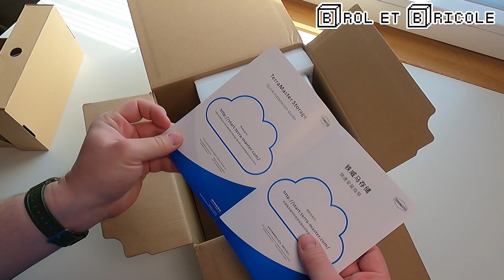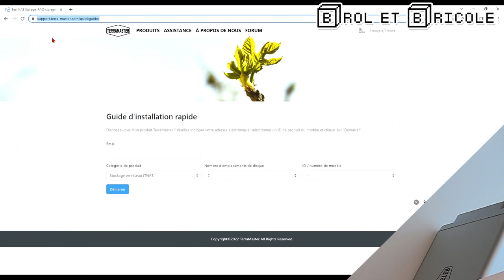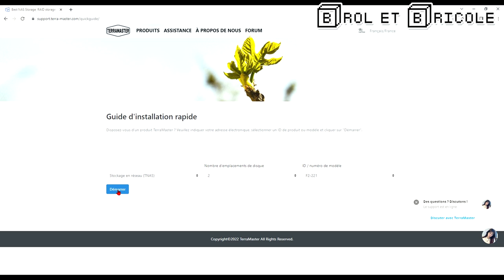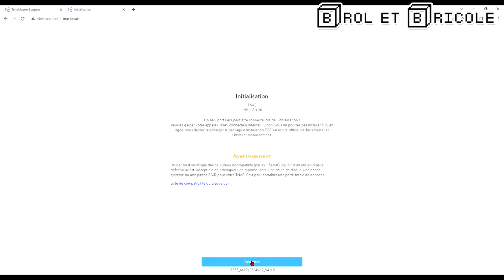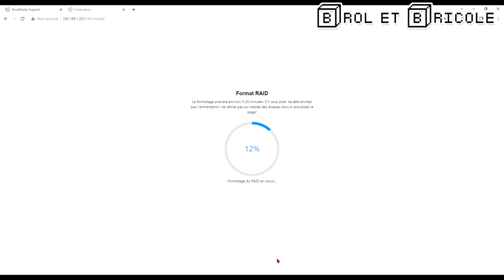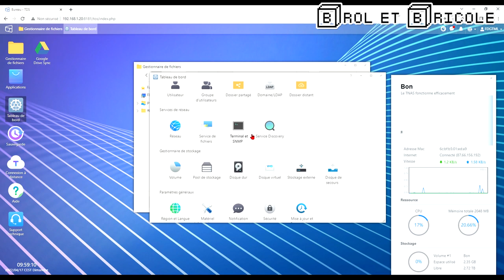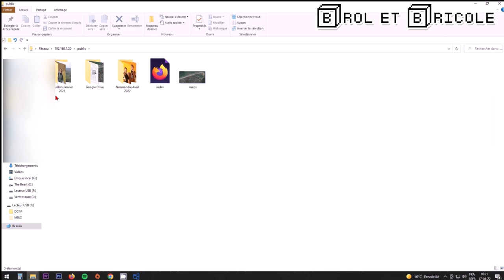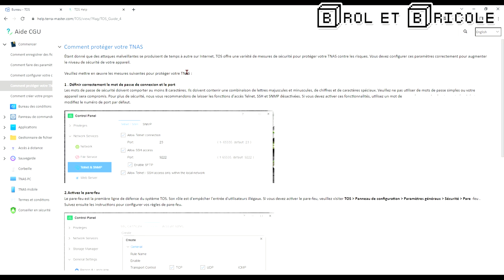TerraMaster F2-221 : présentation, installation et découverte du serveur NAS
Acheter le NAS
Acheter des disques dur
Faites votre marché

Une partie de mon matos :

Outillage :
Outillage bois :
- Scie circulaire DEWALT
Précision :

Protections :
- Gants :
Autre :